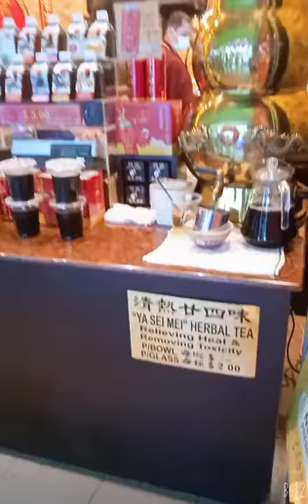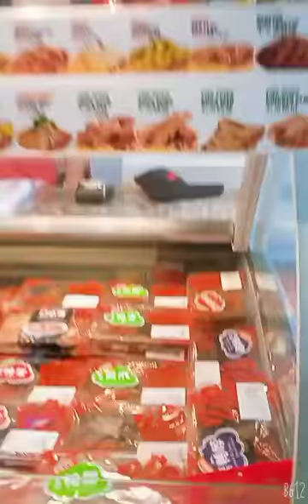Pasyalan naten ST.Food's ng Singapore 😘🥰